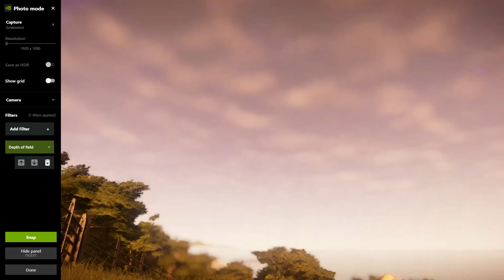Jurassic World Evolution Episode 7: One Sick Metriacanthosaurus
In today's video, we will attempt to medicate a Metriacanthosaurus that was recently airlifted to Isla Muerta. We'll also start building up our park from the ground up with brand new dinoaurs that will hopefully bring our park some money.